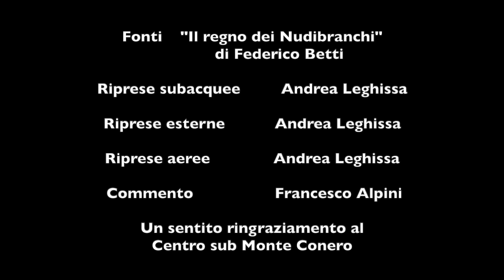Le meraviglie del Conero Nudibranchi.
Video di nudibranchi e crostacei girato nelle acque del Monte Conero.
Riprese e montaggio Andrea Leghissa